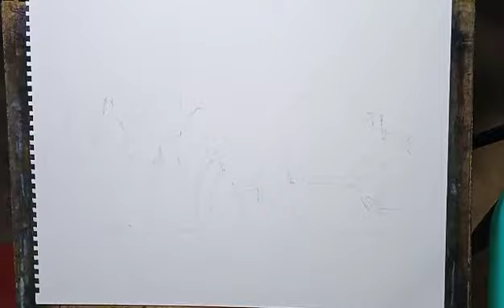Paint with Ease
Not for master... just for pleasure.